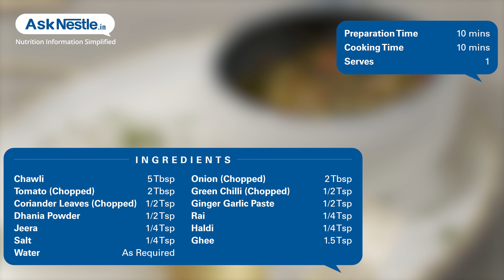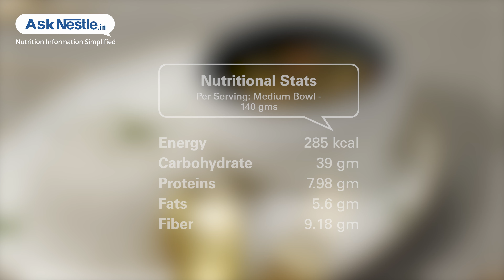Dal Darbari Recipes | Healthy Food Recipes | Ask Nestlé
Dal is one of the best known sources of proteins for vegetarians.
this is a simple and wholesome dish as we get the goodness of this pulse in a single bowl of dal darwari.
served with phuilka, parantha or rice.